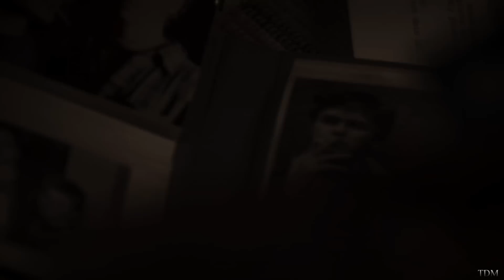Stay (A River Phoenix Tribute)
"When the wind blows, I see River. When the sun shines, I see River. When I look into someone's eyes and make a connection, I see River. To have death transformed into another way to look at life is his huge gift." - Heart Phoenix

May River be remembered for all that he was and all that he stood for.

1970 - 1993